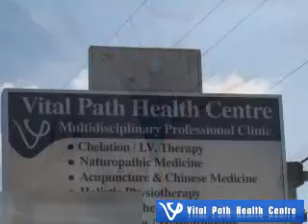Naturopath Armstrong Vernon Lendvai Ray Dr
Lendvai Ray Dr located in Armstrong Vernon is an excellent choice if you are looking for naturopath or naturopathic doctors.